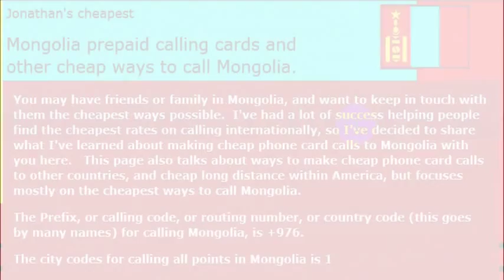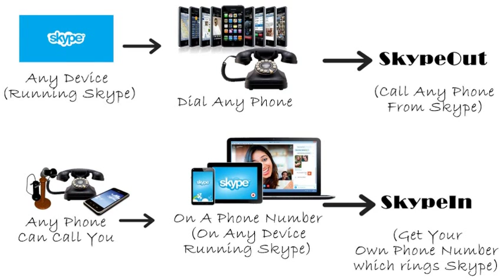How To Call Mongolia From America (USA)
How to Call Mongolia from anywhere in the United States